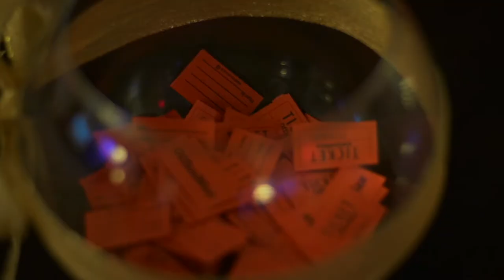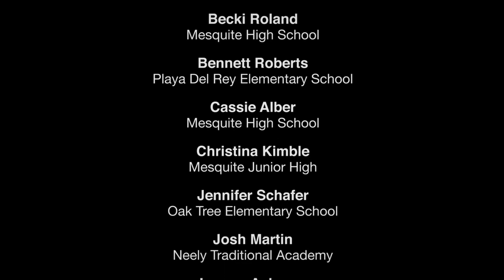Gilbert Education Foundation – Grant Giveaways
Gilbert Education Foundation surprises 32 teachers with financial grants for their classroom activities.

Over thirty teachers on twenty different campuses throughout the Gilbert Public School District recently found themselves treated to a very pleasant surprise – visits from representatives of the Gilbert Education Foundation offering monetary grants to fund the purchase of new equipment or proposed academic field trips. All in all, over $20,000 were given in grants to teachers of various subjects and ages over the course of a single school day.

Many teachers were overjoyed to the point of tears when receiving their grants, even if they were small amounts. The Classroom Grant Program was taken away for a number of years, but has now been revived for this year and hopefully more to come. Seeing the delight on these educator’s faces made the hard work members of the Foundation went through to make this program a reality all worth it.